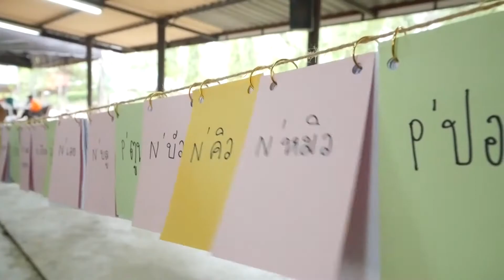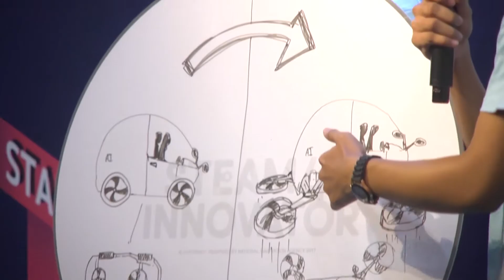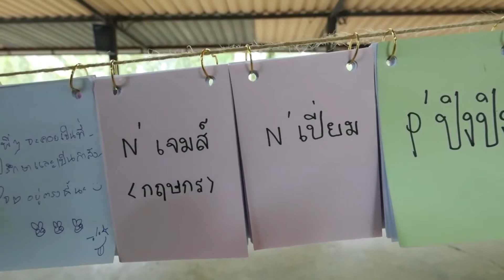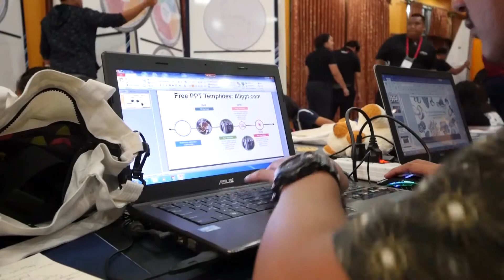STEAM4INNOVATOR : TIA2019 ค่ายนวัตกร